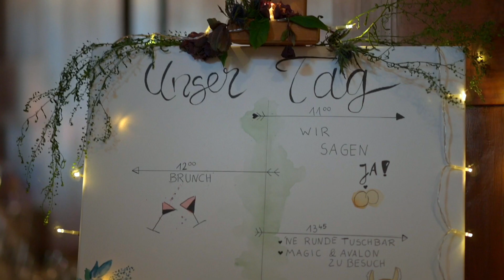LISBETH & JULIAN | A Nikon Z6 wedding video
Lisbeth & Julian - a wedding Video with the Nikon Z6 and the Ronin S. See how well the Nikon Z6 handles a day of reportage style wedding video. I also used the Mavic Air and some Rode Mics to shoot the aerials and capture the sound.

Hier findet Ihr Links zu meinem Equipment. Dies sind Affilliatelinks. Wenn Ihr darauf klickt und im Anschluss etwas kauft, egal ob das angezeigte Produkt oder etwas anderes, unterstützt Ihr meinen Kanal. Es kostet Euch nichts, hilft mir aber weiterhin Videos für Euch zu produzieren - Danke :)

Kameras:

Nikon Z6
Nikon D750
DJI Mavic Air 2 Fly More Combo
GoPro Hero 7
iPhone 11 Pro 256 GB

Objektive:

Nikon AF-S 24-120mm f/4
Nikon AF-S 20mm f/1.8
Nikon Z 50mm f/1.8
Nikon AF-S 85mm f/1.8
Nikon AF-S 105mm f/2.8

Stative & Gimbals:

Joby Gorilla Pod 5K
Manfrotto BeFree GT Alu
Manfrotto BeFree Live
DJI Ronin S

Audio:

Røde Video Mic
Røde Smart Lav+
Zoom 5

Sonstiges:

SanDisk Extreme Pro 64GB
Sony XQD 64GB